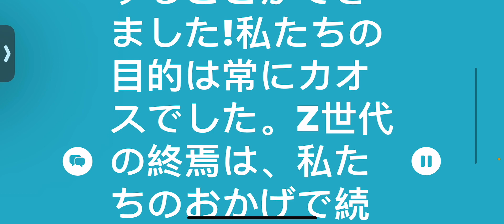UNO MOBILE: Season 24: It’s all coming to light💡👩🏽‍🦳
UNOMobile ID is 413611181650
UNOMobile Club ID is 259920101
UNOMobile ©Mattel163